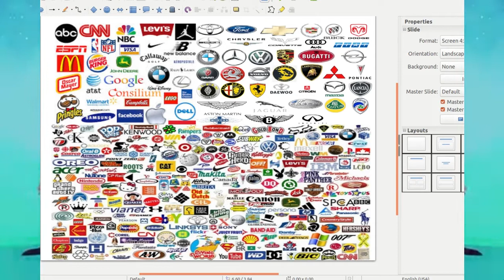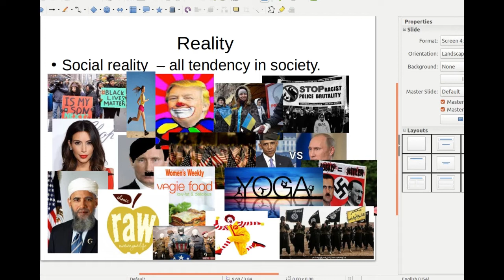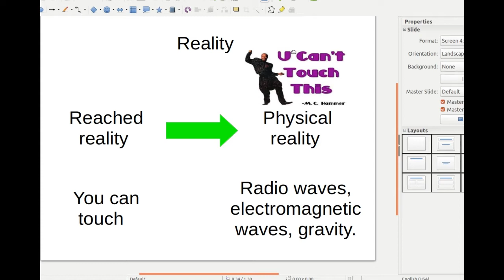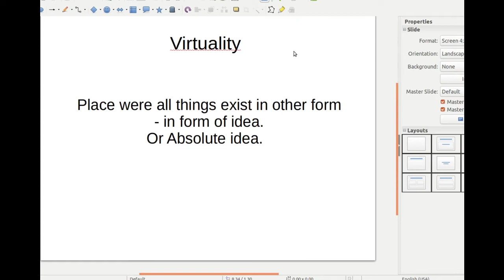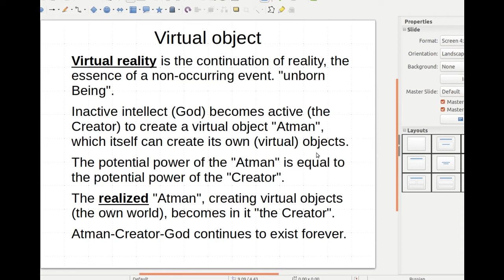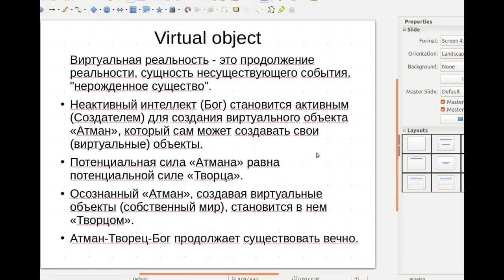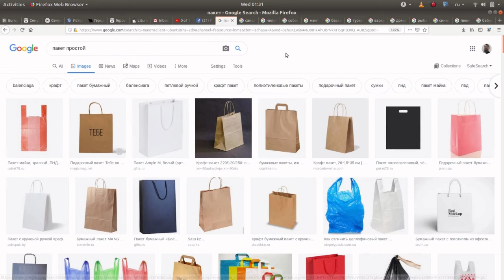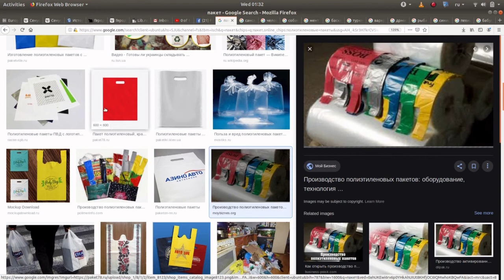32 Воображение и Виртуальность.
Мир виртуальности - это мир который еще не стал актуальным.